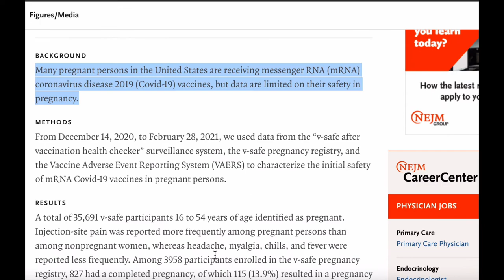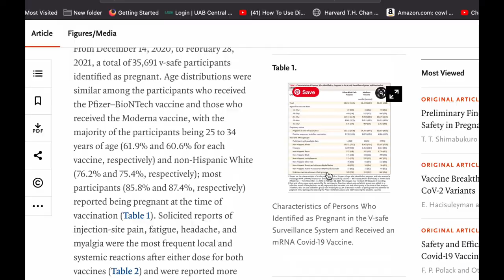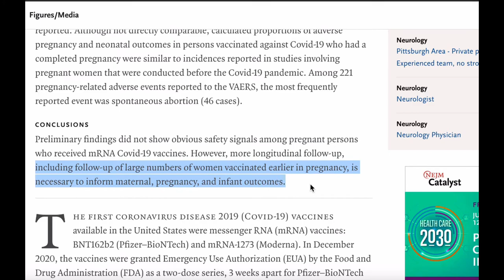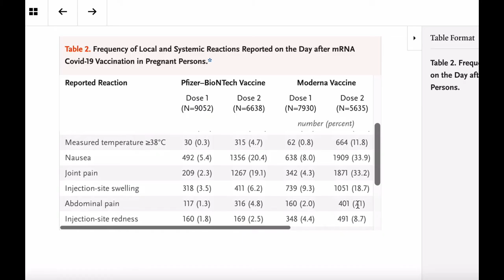COVID Vaccines During Pregnancy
COVID Vaccines During Pregnancy. We know that certain COVID vaccines have been shown to be safe and others have not been tested yet. Which COVID Vaccines are safe and which one is the best during pregnancy? That's what I will cover in this video. I give will give you the latest information on the COVID vaccine safety in pregnancy and side effects during pregnancy.

Update 8-4-2021: The ACOG and SMFM recommend COVID-19 vaccine for all pregnant moms

Update Feb 10, 2022: Getting Covid-19 while pregnant without being vaccinated is not a good idea because COVID-19 causes stillbirth demonstrated in women in 12 countries.